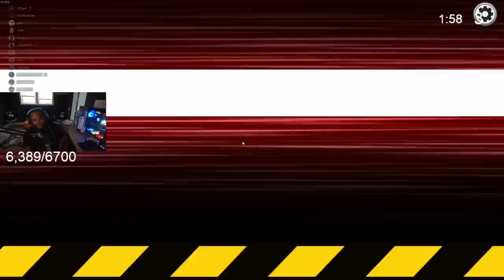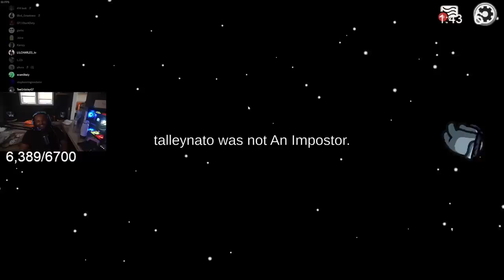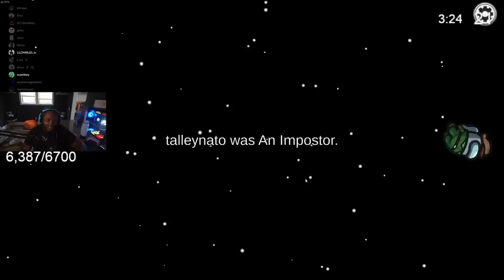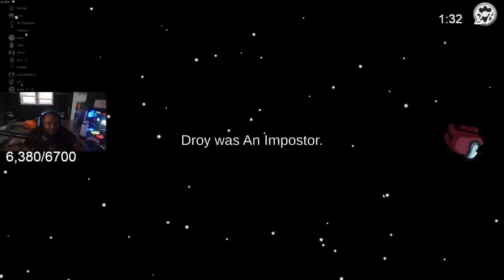Tee Grizzley Plays Among Us: Watch Yo Homie!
TEE GRIZZLEY Playing Among Us